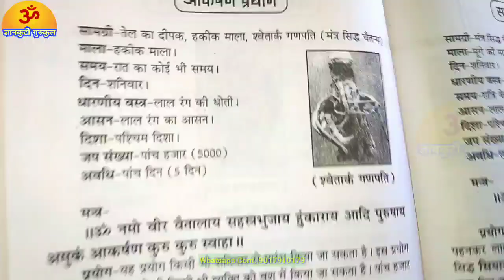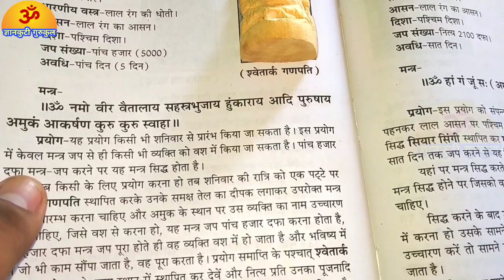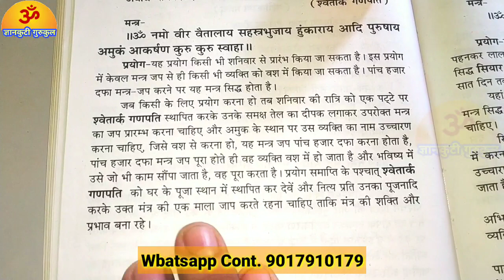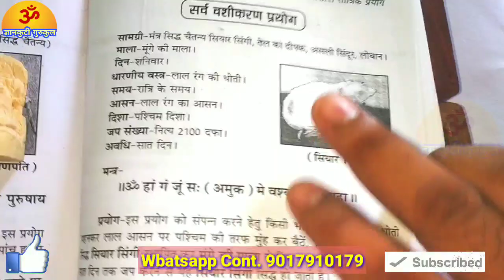इस मंत्र विधि द्वारा कर कसते हो हर किसी पर प्रबल वशीकरण/Vashikaran Maha mantra Vidhi 100%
नमस्कार दोस्तों
इस आसान उपाय को करने के बाद आपकी शादी होने में चल रही दिक्कत जल्दी ही दूर हो जाएगी !

आप अपनी जन्म कुंडली दिखवाकर भी उपाय कर सकते हैं
सभी की बातें गुप्त रखी जाएंगी